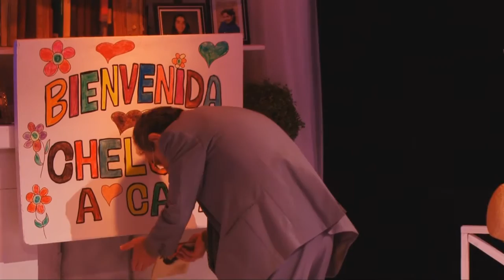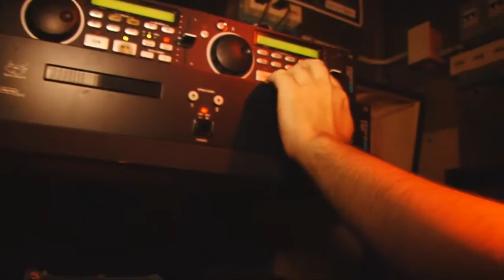"En la laguna dorada" en Teatro Circular de Montevideo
De Ernest Thompson, en versión de Manuel González Gil y con dirección de Gerardo Begérez. Con: Estela Medina, Juan Graña, Cecilia Lema, Ignacio Estévez, Félix Correa y Andrés Guido. Una producción de Teatro Circular de Montevideo. Temporada 2016. Montevideo, Uruguay.